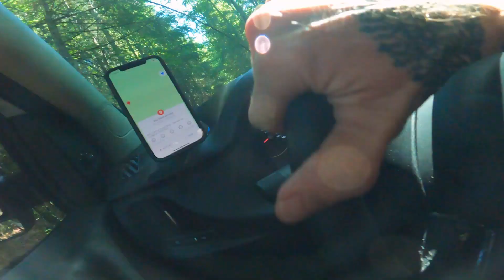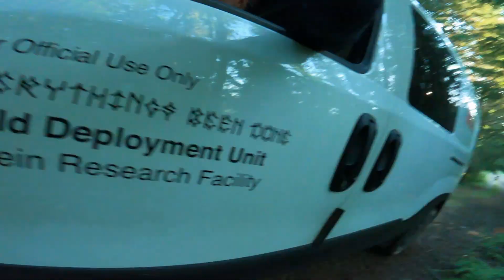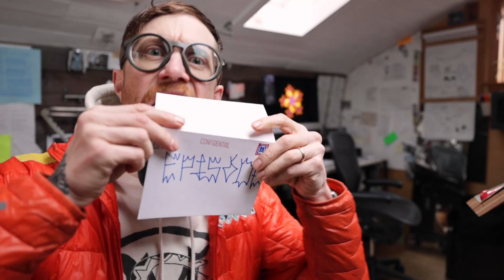A Camper Van and a Overland Rig go into the Woods…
Camper Van session with Abe and his Tacoma Overland rig as we stage up for a night of free camping before big Gravel Bike ride the next day.

——Camper Van Gear——
 🚐 Vehicle: 2020 Ram ProMaster City
☀️ Solar Panel
🧊Iceco 12L Fridge
♨️Trangia Stove

📺 New episodes of EverythingsBeenDone
🗓️ Every Tuesday and Thursday at 1pm PST / 4pm EST / 9PM GMT

💦 Sealant I Love UK
Bicycle Saddle Bag (waterproof) 👝 UK

🚰 This Water Filter with this bag upgrade People swear by this water filter(I have yet to try it)
👙 These Bibs Rock UK
🩳 I Love Over Shorts UK
👠 SHOES: Giro Privateer Lace UK

-📹Camera Gear📷
UK Camera List:
📷 B Roll Camera
🎥 Studio Camera

-Host info -
Dustin Klein: Working Artist, Lifestyle Cyclist, Maker.